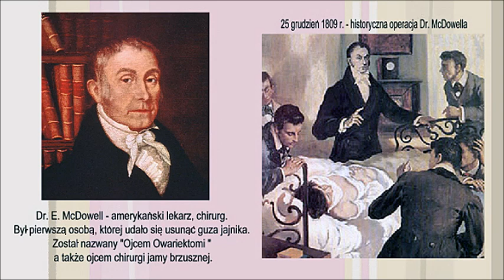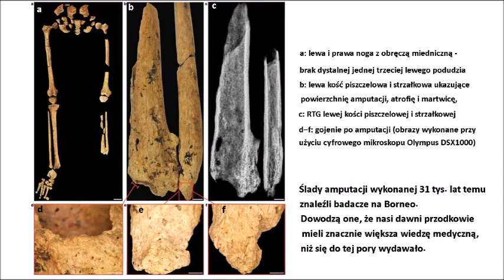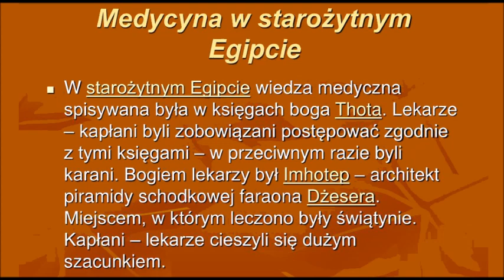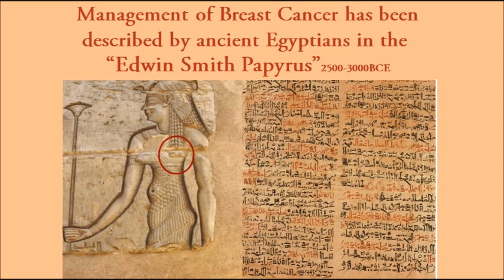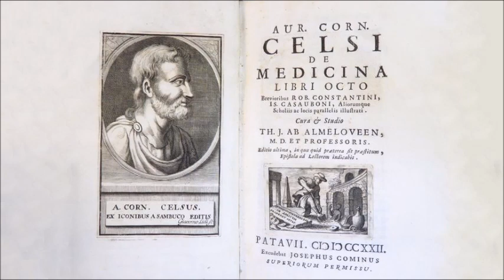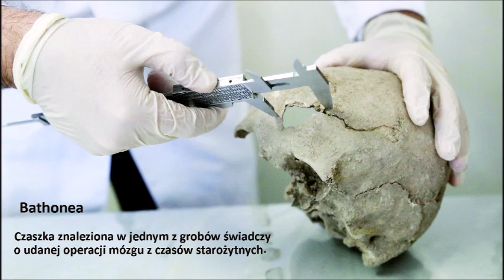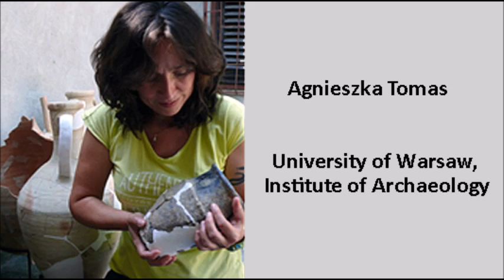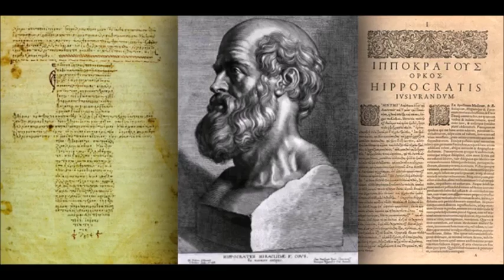Cuda starożytnej medycyny - Zakazana Archeologia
Co wiedzieli starożytni o współczesnej medycynie, przeprowadzając chirurgiczne, precyzyjne operacje a nawet skomplikowane zabiegi jak trepanacja czaszki.